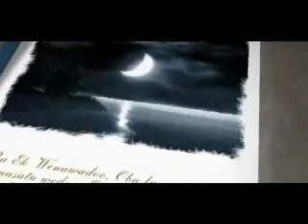Oba Mata Himi Wedo - Centigradz